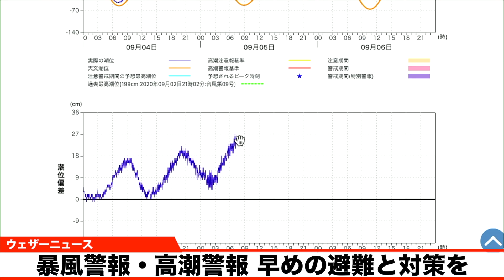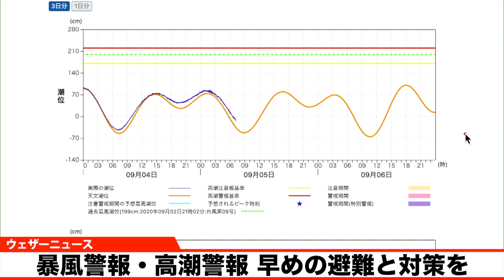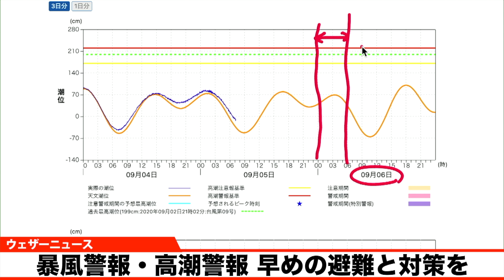暴風警報・高潮警報 早めの避難と対策を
大型で非常に強い勢力の台風11号（ヒンナムノー）は、明日6日(火)、九州北部に非常に強い勢力のまま近づく見込みです。暴風に厳重な警戒が必要です。長崎県内には高潮警報が発表されています。台風による暴風の最中では避難が出来ない状況を考え早めの避難と対策を心がけてください。